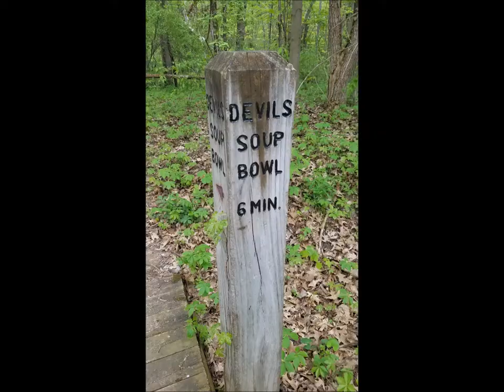Yankee Springs Hike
Day trip to Yankee Springs Recreation Area in Michigan.